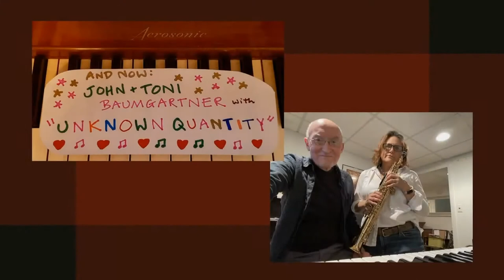Unknown Quantity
Song by Speed the Plough. Recorded in spring, 2020 during Covid lockdown. An earlier version originally appeared in an episode of "Omniana," a multi-media series assembled by Scott Anthony and Rebecca Turner. This version features John Baumgartner (keyboards), Toni Baumgartner (soprano sax), and Michael Baumgartner (electric guitars). It was mixed by Don Sternecker at Mix-o-lydian Studios. Video by Scott Anthony/Rebecca Turner.